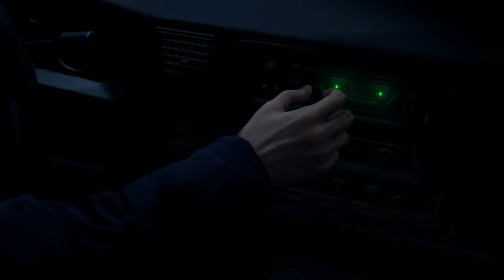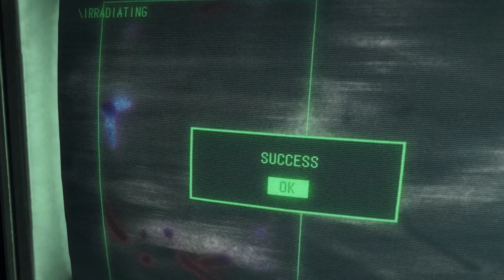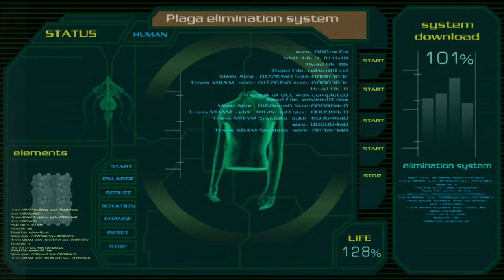Resident Evil 4 Remake vs Original Detailed Comparison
===Timestamps===
00:00  Intro Dialogue Changes
03:02  Intro Dialogue
06:02  First Villager Encounter Changes
07:14  First Villager Encounter
08:27  Bingo Quote
09:43  Bingo Quote
10:19 Meeting Luis Serra And Méndez Changes
11:05 Meeting Luis Serra And Méndez Changes
12:04 Breaking free with Luis Serra Changes
14:04 Breaking free with Luis Serra
16:39 Meeting Ashley Graham Changes
18:28 Meeting Ashley Graham
19:17 Cabin Assault Changes
22:36 Cabin Assault Original
24:19 Luis Serra Death Scene Changes
27:27 Luis Serra Death Scene
29:57 Méndez House Meeting Changes
30:57 Méndez House Meeting
32:30 Final Fight With Méndez Way To The Castle Changes
36:14 Tram Ride,Final Fight With Méndez Way To The Castle
40:16 First Meeting With Ramón Salazar Changes
41:51 Last Meeting With Ramón Salazar Changes
42:40 First Meeting With Ramón Salazar
43:40 Second Meeting With Ramón Salazar
44:38 Third Meeting With Ramón Salazar
45:42 Fourth Meeting With Ramón Salazar
46:35 Last Meeting With Ramón Salazar
47:15 Boat Ride With Ada Wong Changes
49:08 Boat Ride With Ada Wong
49:55 Ashley Graham Captive At Island Changes
50:09 Ashley Graham Captive At Island
50:44 Lazer Room Removed From Remake For Leon
51:48 Leon and Ashley Jump Into Wast Dump Removed From Remake
52:18 Removing Parasites Leon And Ashley Changes
54:45 Removing Parasites Leon And Ashley
56:15 Krauser First Meeting, Knife Fight Changes
57:57 Krauser Recording
58:20 Krauser Second Meeting
59:52 Krauser Last Meeting
1:02:51 Krauser and Ada Meeting Removed From Remake
1:03:29 Krauser Leon First Meeting Knife Fight
1:06:11 Krauser Leon Second Meeting
1:06:57 Krauser Leon Last Meeting
1:08:18 Saddler Leon Funny Banter Remoived From Remake
1:09:22 Saddler First Meeting Changes
1:11:40 Saddler Second Meeting Changes
1:13:30 Saddler Last Meeting Changes
1:15:03 Saddler First Meeting Removed From Remake
1:17:21 Saddler And Krauser Meeting Removed From Remake
1:17:48 Saddler Second Meeting
1:20:46 Saddler Last Meeting
1:22:01  Leon Ashley Ending Changes
1:23:37  Original Leon Ashley Ending